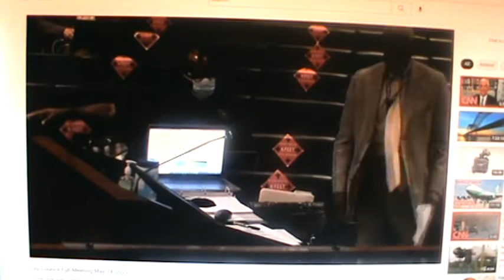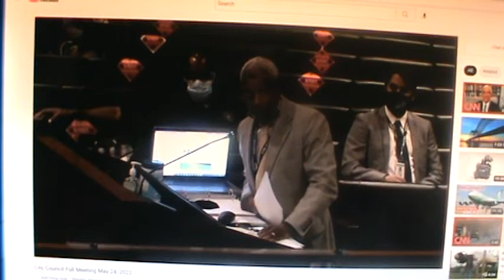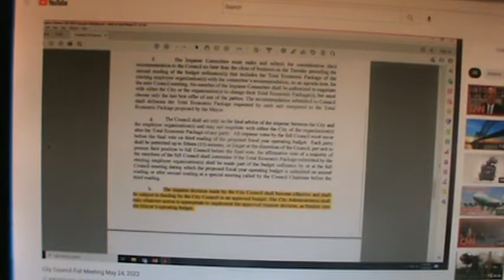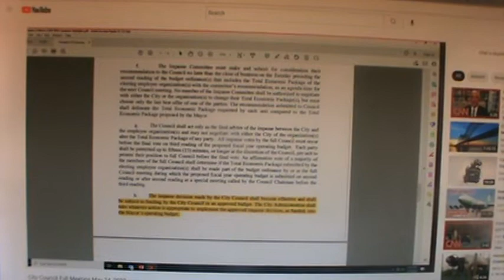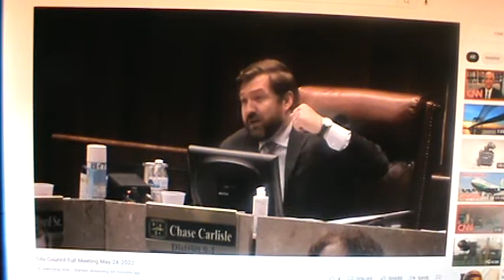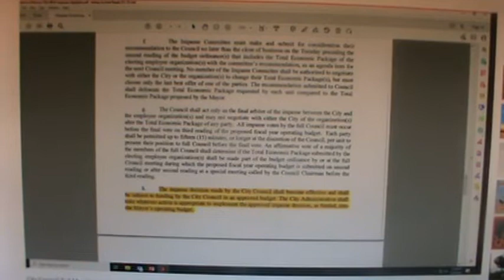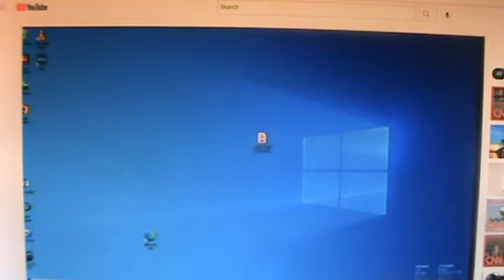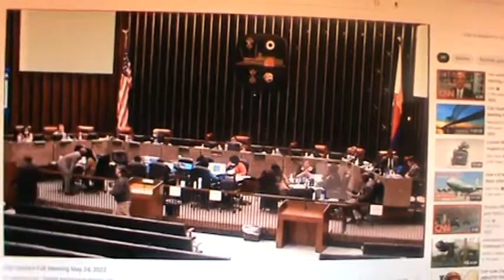City Council votes after questioning Jay and the City of Memphis rep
Council votes